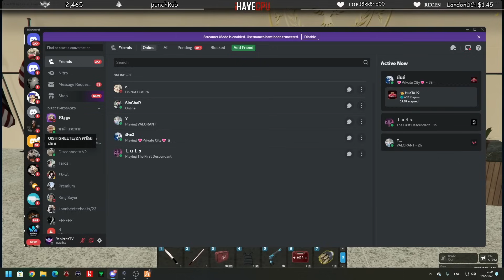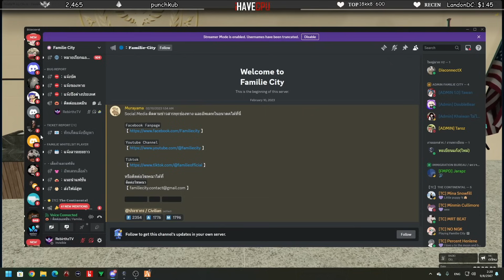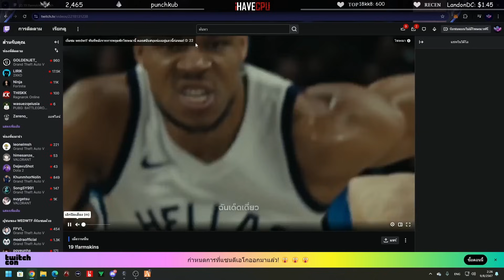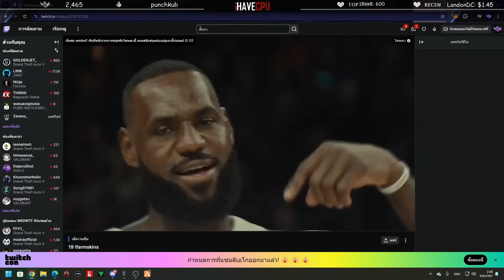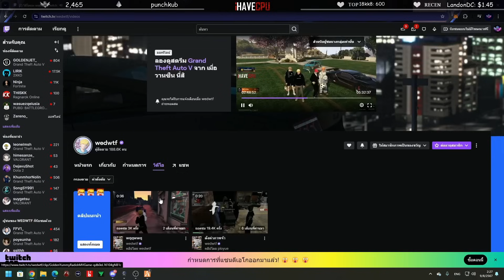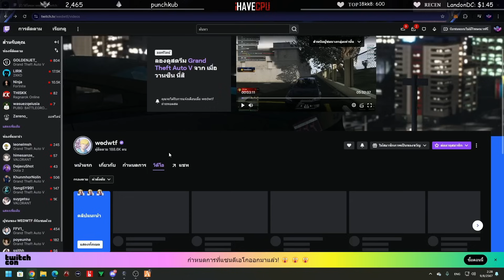ลุงแม็คดูคลิปหลักฐาน JAK จับมือกับ RRP เล่นแอร์ดรอป โดน TC ปรับ 5 ล้านงดแอร์ดรอป 14 วัน